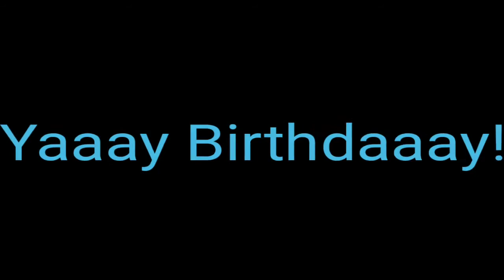Skull and Cross are 24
Birthday time! I'm 24 as of February 8th 2022!

Don't forget to check out Crimson Corpse on Busters and YouTube.

Busters.tv/@crimson_corpse